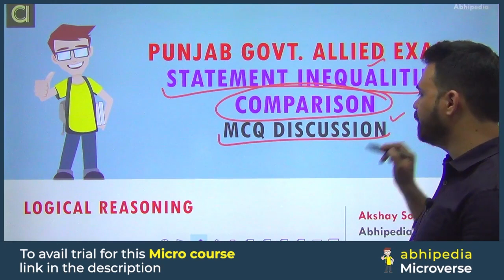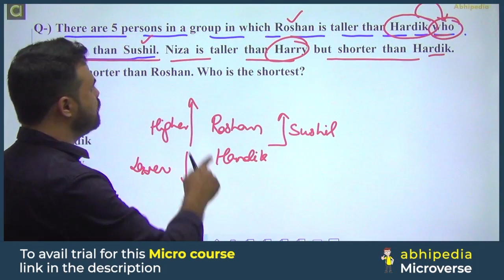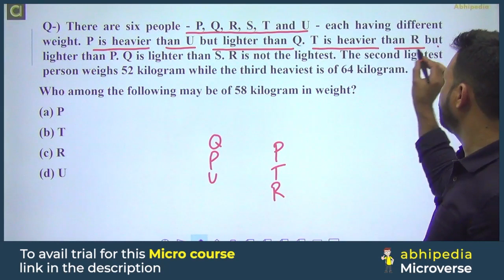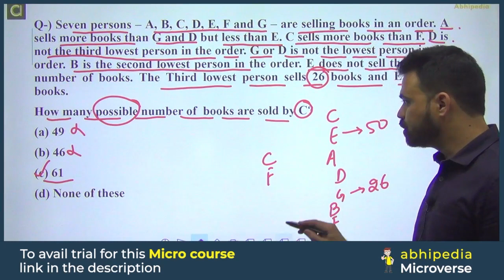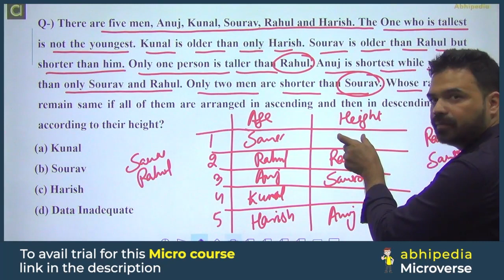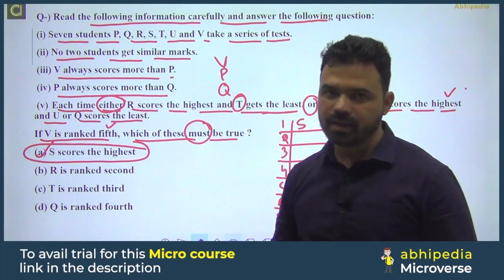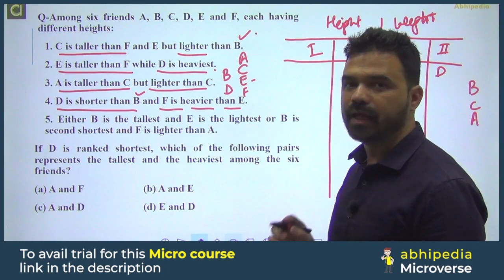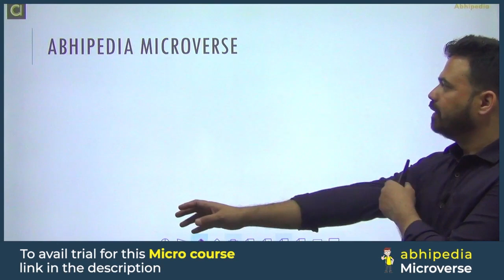All Punjab Govt. Exam 2023 | Logical Reasoning | Statement Inequalities | Micro Courses | abhipedia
Click Here to Check Alli Micro Courses for Punjab Allied Exams

,Prepare Punjab Govt Exam with micro courses,Punjab Govt Exam prepration Through Micro Courses,abhipedia micro course, abhipedia micro course,Statement Inequalities